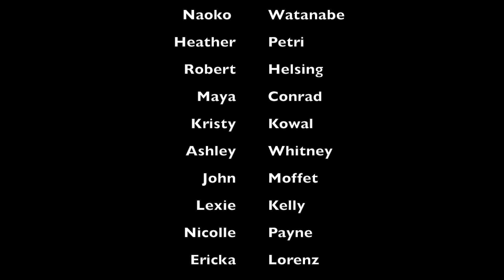2019 Swim Across America, San Francisco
Swim Across America (swimacrossamerica.org) - "Making Waves To Fight Cancer" with Team Swim It Forward @ San Francisco Bay

On Sept 28th, I joined Team Swim It Forward for a dip in the San Francisco Bay. I swam alongside swimmers who ranged from new-to-the-open-water to Olympians, an event organized by Swim Across America.

It was truly an inspiring and a memorable experience. The air was filled with positive energy as participants and volunteers came together for one important cause - to raise money for cancer research, treatment, and care.

To share the experience, this is a video of our swim in the Bay. Spot an Olympian as they are sporting the pink caps!

This year, the San Francisco event raised over $703K and the proceeds from the swim will support cancer research and patient care at two local beneficiaries, UCSF Benioff Children's Hospital Oakland Research Institute and UCSF Benioff Children's Hospital San Francisco Survivors of Childhood Cancer Program